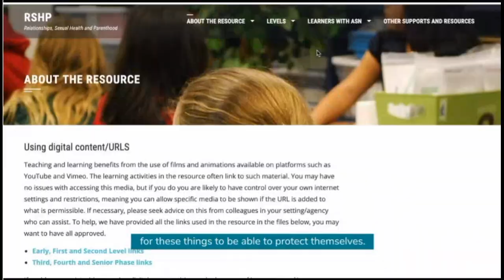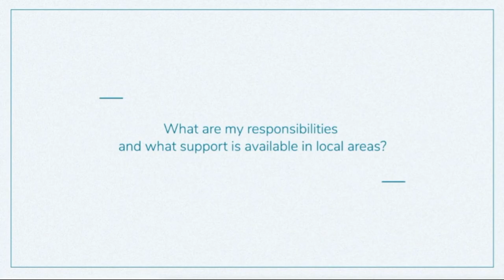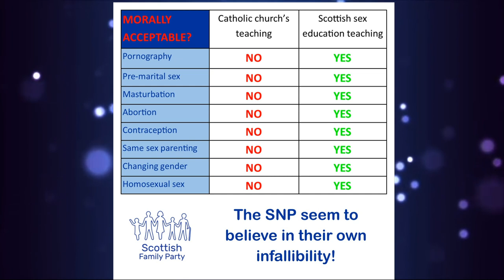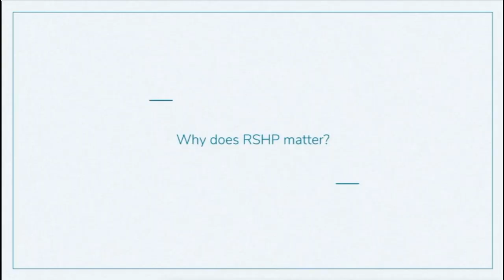Sex Education resources launch event! We went. This is what happened.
RSHP.scot launch event as at the Scottish Learning Festival.

Sources for videos: search RSHP in Vimeo.